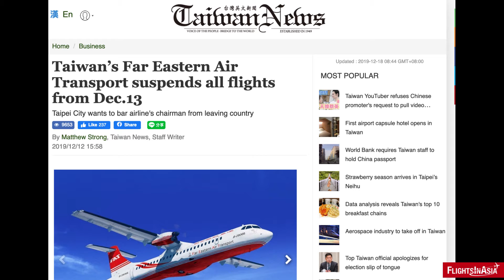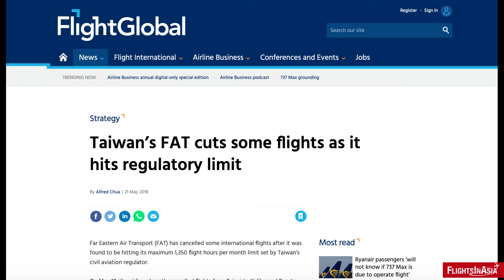Far Eastern Air Transport - Abrupt Shutdown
While other airlines have received more attention for their respective situations, one airline that doesn't get much attention beyond Taiwan - Far Eastern Air Transport - shutdown abrupty leading to scrutiny from Taiwan's government.

Video/Image Credits: Wikipedia, Far Eastern Air Transport, PixaBay